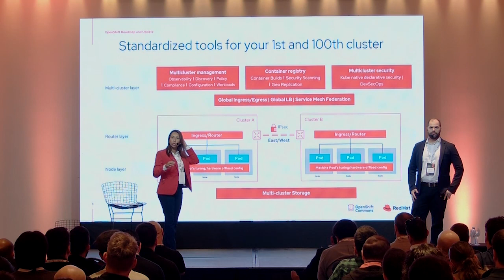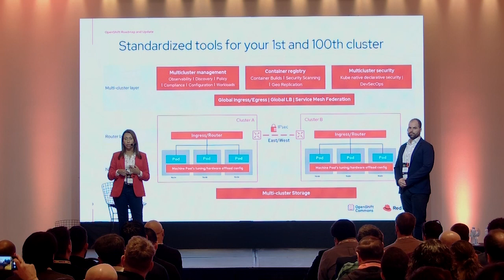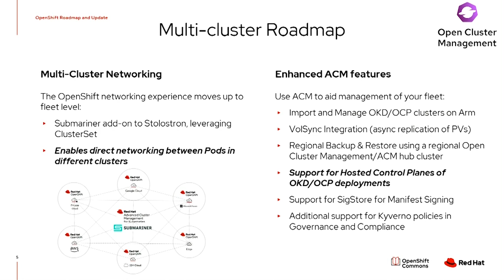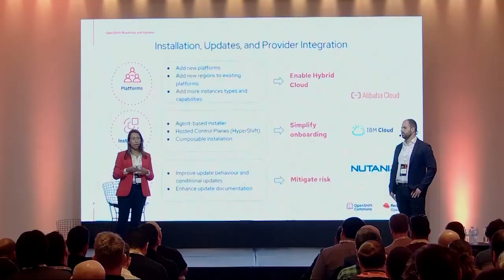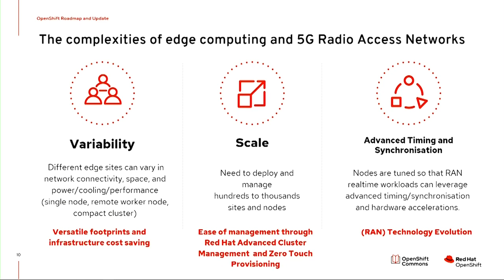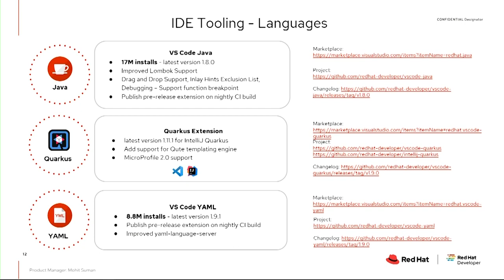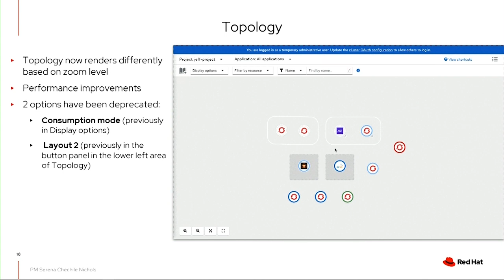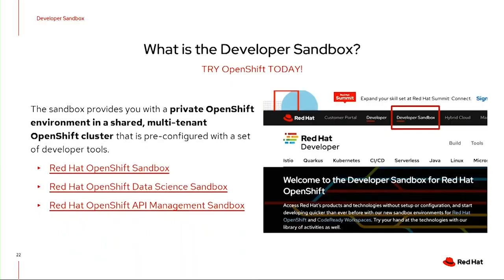Buenos Aires OSCG 2022 | OpenShift Update and Road Map